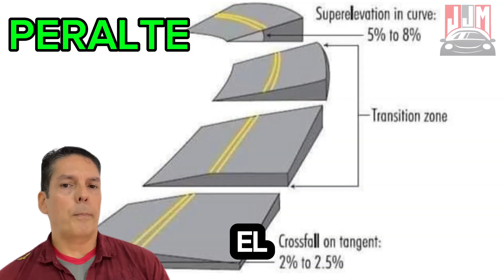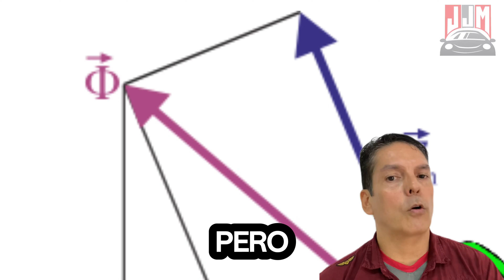¿QUÉ ES EL PERALTE Y POR QUÉ ES IMPORTANTE?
El Peralte en las Carreteras:

¡Un Elemento Esencial para la Seguridad Vial!

El peralte, es una característica fundamental en el diseño de carreteras, especialmente en curvas, que desempeña un papel crucial en la seguridad vial y en la comodidad del viaje.

Consiste en la inclinación transversal de la superficie de la carretera hacia el interior de la curva, y su propósito principal es contrarrestar la fuerza centrífuga que actúa sobre los vehículos al tomar una curva a velocidad.

Uno de los aspectos más importantes del peralte, es su influencia en la estabilidad de los vehículos.
Al inclinar la carretera hacia el interior de la curva, se reduce la tendencia de los vehículos a desplazarse hacia el exterior de la curva debido a la fuerza centrífuga.

Esto permite que los conductores mantengan un mayor control sobre sus vehículos y reduzcan el riesgo de accidentes, especialmente en curvas pronunciadas o a velocidades elevadas.

Además de mejorar la seguridad, el peralte también contribuye a una experiencia de conducción más cómoda y fluida.

Al reducir la necesidad de realizar maniobras bruscas para contrarrestar la fuerza centrífuga, los conductores pueden atravesar las curvas de manera más suave, y sin experimentar molestias o incomodidades excesivas.

Esto no solo mejora la comodidad de los ocupantes del vehículo, sino que también reduce la fatiga del conductor, lo que a su vez puede contribuir a una conducción más segura.

El diseño adecuado del peralte depende de varios factores, incluyendo la velocidad de diseño de la carretera, el radio de la curva y las características del terreno circundante.

Es importante encontrar un equilibrio entre el peralte óptimo, para garantizar la seguridad y la comodidad de los usuarios de la carretera, sin comprometer la estabilidad de los vehículos ni causar molestias innecesarias.

¿Cómo se calcula el peralte?

Para calcular el peralte
de una construcción es, necesario considerar la velocidad del objeto en movimiento (km/h), el radio de la curva (medida en metros) y el peso del vehículo, o mejor conocido como el coeficiente de rozamiento transversal.

De esta forma, los ingenieros civiles, realizan cálculos matemáticos para construir correctamente el peralte de las curvas, carreteras y vías férreas.
Sin embargo, hay que tener cuidado, aunque nos ayude a tomar la curva, si la tomamos con exceso de velocidad también podremos volcar.

De la misma manera, si la carretera está muy peraltada y paramos el vehículo, veremos que, por ejemplo, con carga parcial de líquidos, se desplace el centro de gravedad hacia el interior de la curva y volquemos.

En resumen, el peralte es un elemento esencial en el diseño de carreteras, que desempeña un papel fundamental en la seguridad vial, y en la experiencia de conducción de los usuarios.

Su implementación adecuada no solo reduce el riesgo de accidentes, sino que también mejora la comodidad y la eficiencia del transporte por carretera.

Por lo tanto, es crucial considerar cuidadosamente el peralte al planificar y construir nuevas carreteras, así como al mantener y mejorar las existentes, con el objetivo de crear un entorno vial más seguro y agradable para todos.

Donaciones, colabora con el crecimiento del canal, tus aportes por pequeños que sean tienen un gran valor.